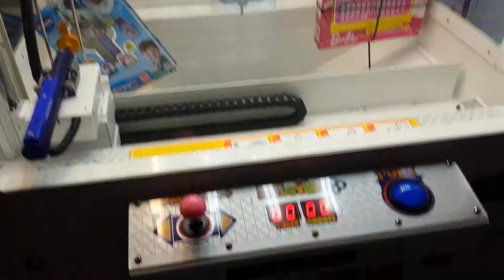Key master arcade machine short video.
Just thought would upload more arcade videos as seeming quite popular.